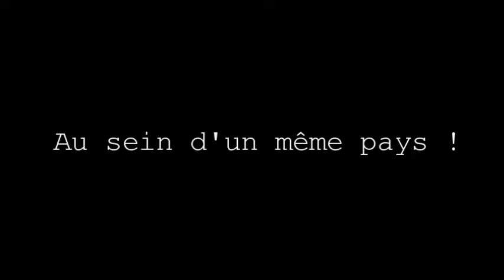N°14 Divergence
Cette vidéo a été réalisée par Emeline Prigent dans le cadre du Prix Vidéo Agora 2017 Caisse des Dépôts.

Vous avez jusqu'au 1er septembre 2017 pour voter pour votre vidéo préférée

Présentation :

La terre regorge de nombreux paysages, différents les uns des autres : montagnes, plaines, vallées, déserts…
Malgré cela, il reste des inégalités dans l’organisation de ce paysage dans le monde au travers de l’agriculture, des métropoles…